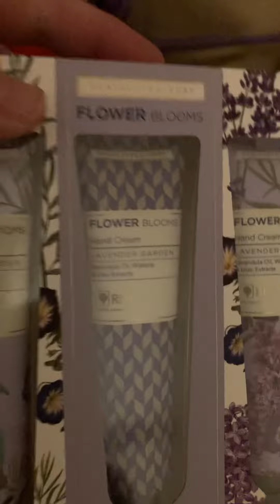Specially for EDDIE ❤️